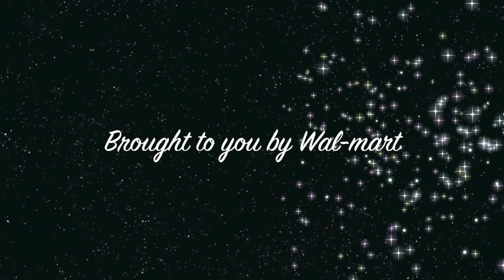Brett And Grahams French Robot...LESLIE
Brett and Grahams robot LESLIE...ON A MISSION TO DEFEAT THE CAN OVERLORD!